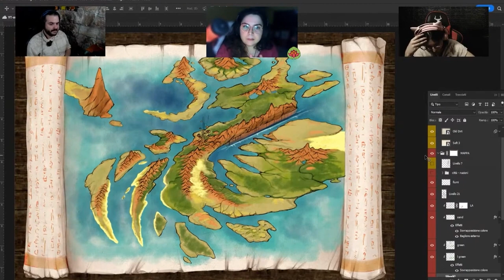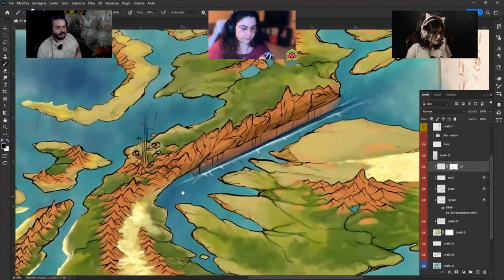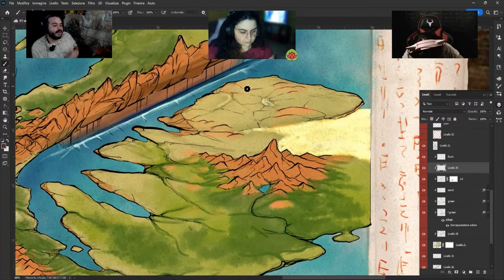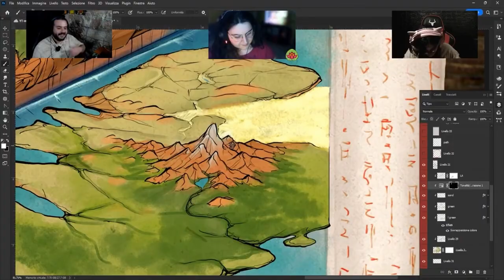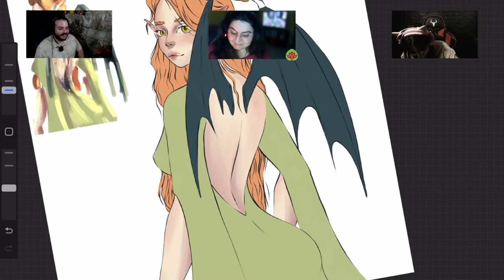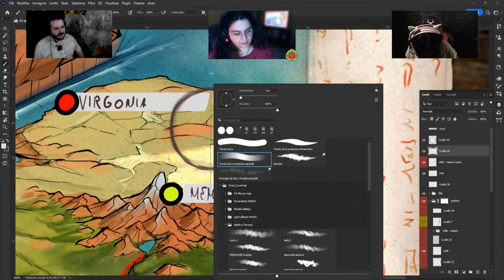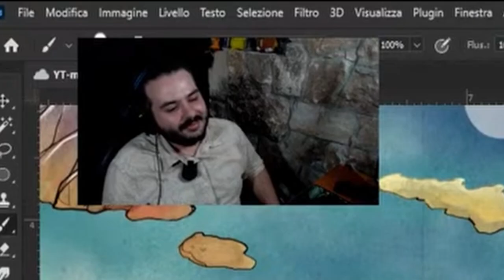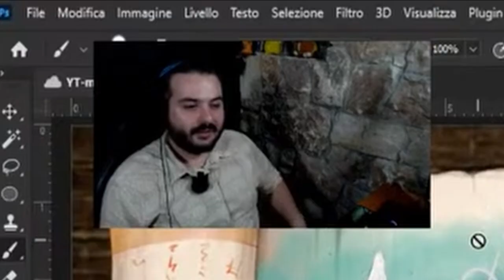🇮🇹 Luoghi e Società in Spiralis - WORLDBUINDING Live Ep. 3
Episodio Finale della nostra chiaccherata LIVE di Worldbuilding!
Avete perso i primi episodi?! Nessun problema, trovare le puntate intere nel canale delle @leventose e i riassuntoni qui:

Vi ricordo che Spiralis è un progetto gratuito e potete scaricare il fascicoletto in PDF che riassume tutti i temi toccati dove ritroverete la mappa! (qui )Ah, sono anche partite due campagne, se volete vederle le trovate in questa playlist!